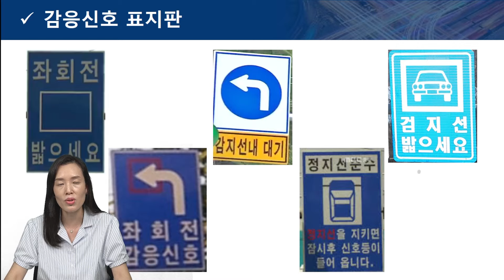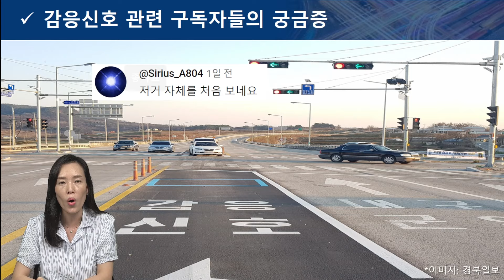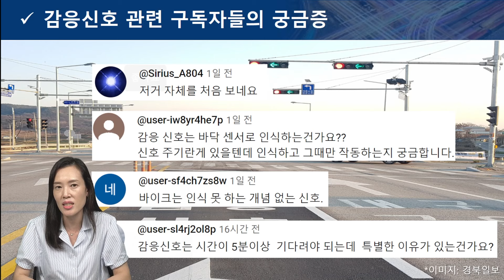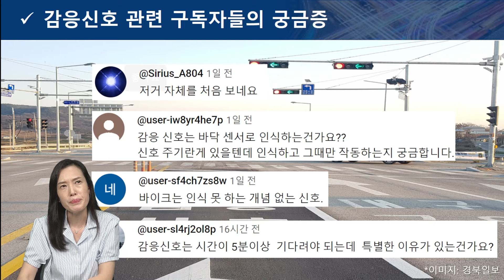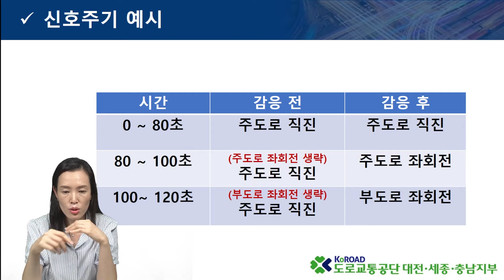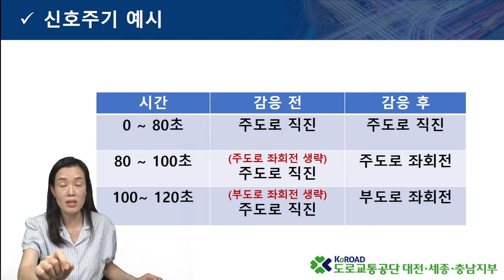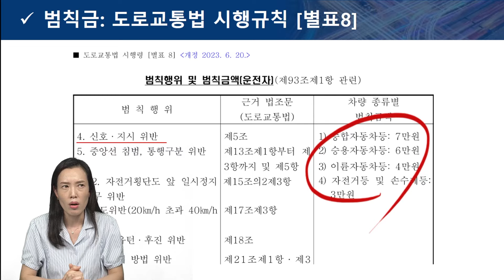[아하!도로교통법] 55회. 도로에도 AI신호가 있다?! 감응신호는 무엇?│ 도로교통공단 대전.세종.충남지부 │ 김세나 교수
감응신호에 대해 알아보는 교통안전교육입니다.